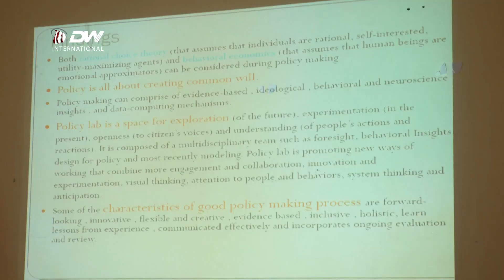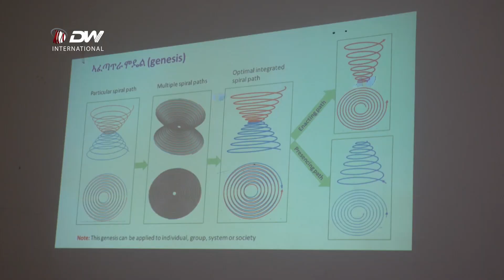DW TV NEWS ትግራይ ኣትያቶ ካብ ዘላ ዕንወት ወፂኣ ብሳይንስን ቴክኖሎጂን ንምስጓም ይሰርሕ ኣሎ